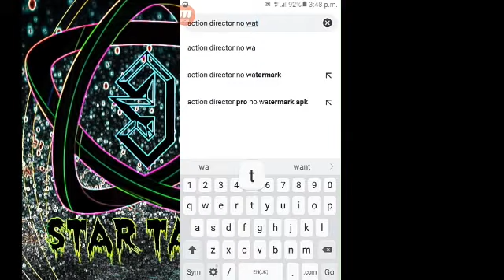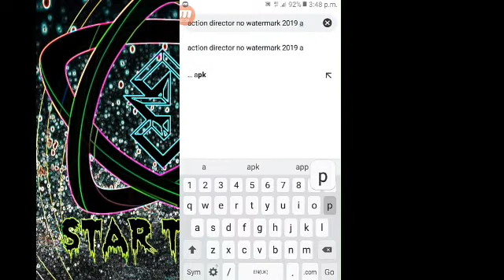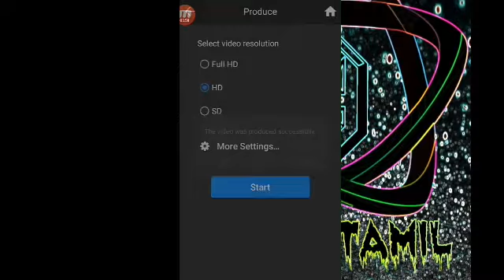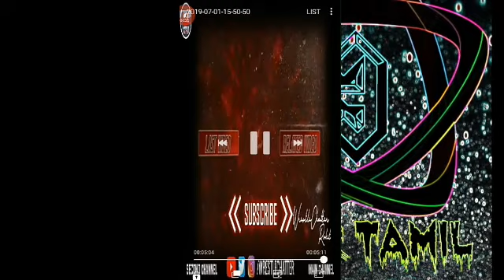How to download Action Director 2019 Latest version without water mark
New version
Latest  update
No water mark

3 Star Tamil